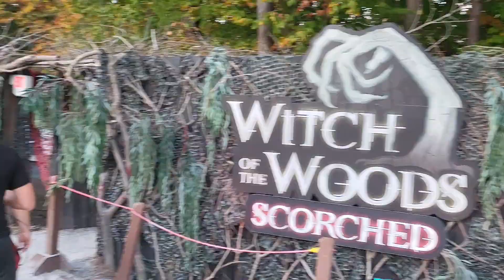Witch of the Wood 👻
Roam Around the Halloween town 🎃 👻 🎃